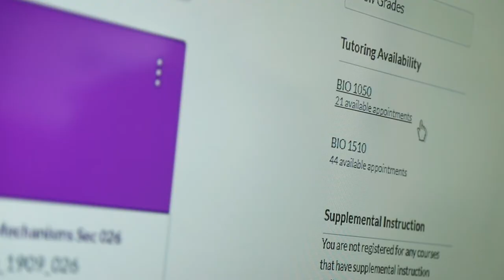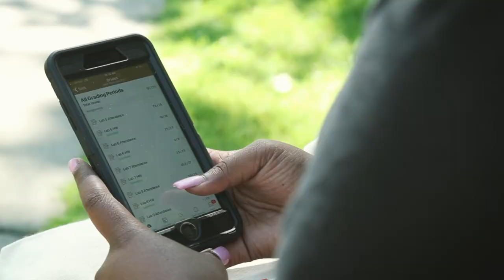Wayne State University